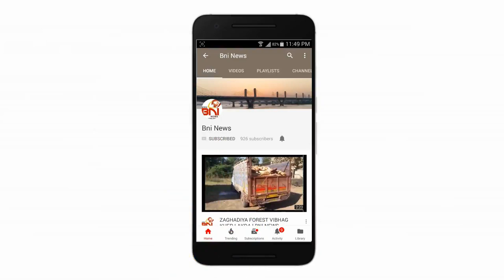Ankleshwar Ansar Market Bhangar Godaun Aag I BNI News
અંકલેશ્વર ના અંસાર માર્કેટ માં આવેલા ભંગાર ના ગોડાઉન માં આગ લાગતા ડીપીએસમી ફાયર ફાયટરો સાથે દોડી આવી.